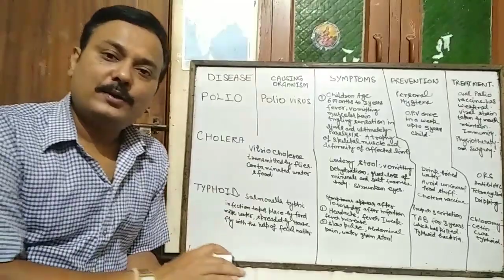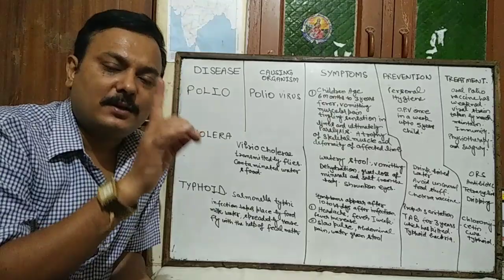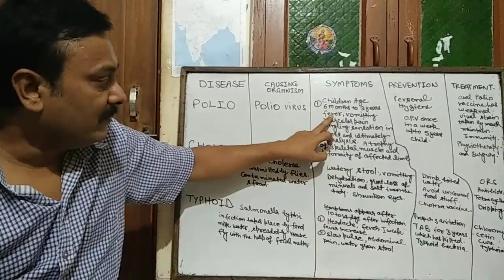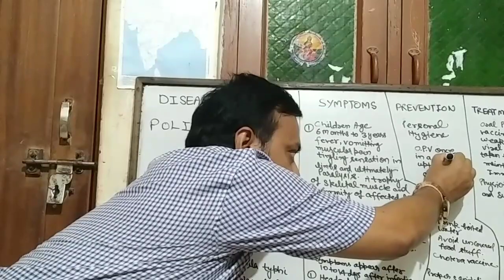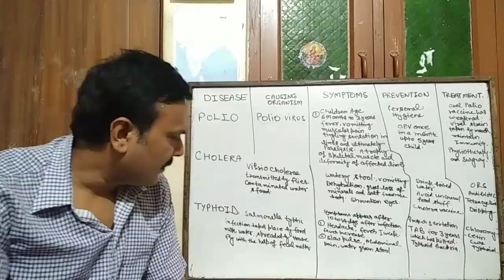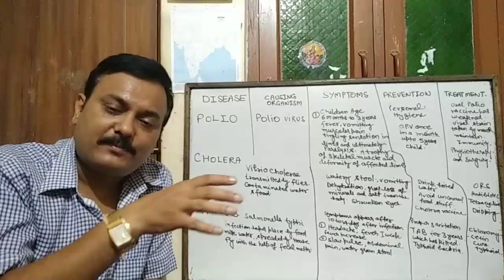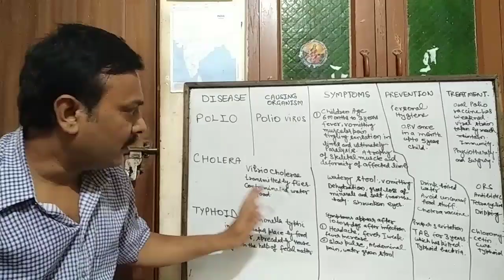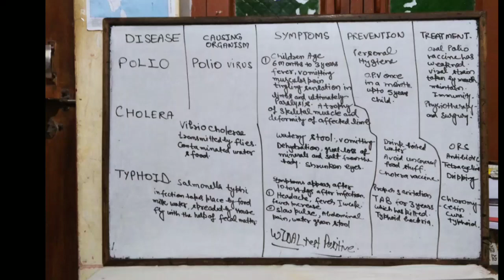POLIO, TYPHOID , CHOLERA [ WHY DO WE FALL ILL ?] ( CLASS 9 ) { PART-6 }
POLIO, TYPHOID , CHOLERA [ WHY DO WE FALL ILL ?] ( CLASS 9